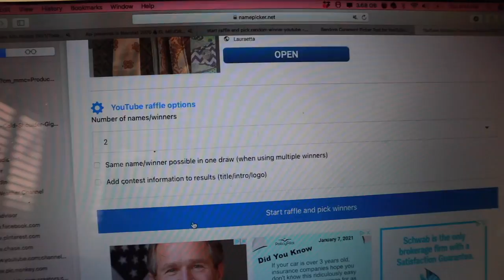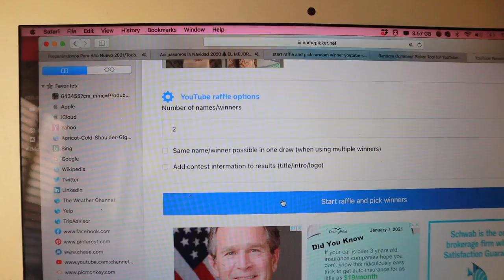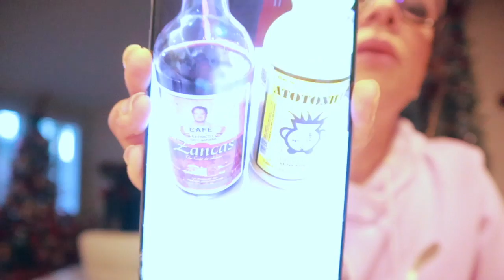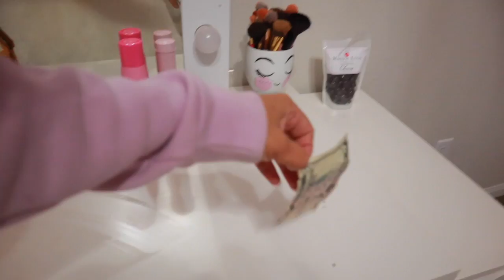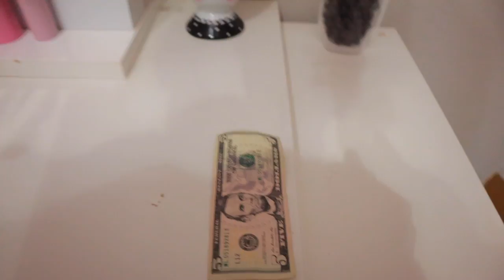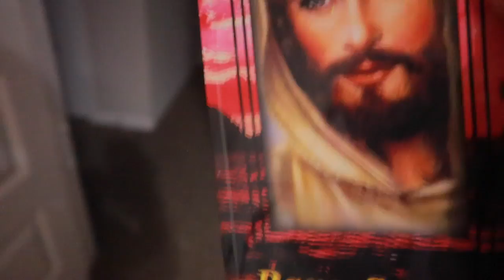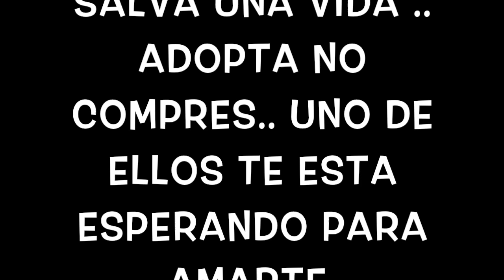OMG. AÑOS SIN LIMPIAR Y MIREN COMO ESTABA. ZANAHORIAS AL HORNO.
HOLA MIS AMIGAS LINDAS COMO ESTAN? AQUI LES COMPARTO ESTE VIDEO ESPERO LES GUSTE MUCHAS GRACIAS POR SU AMOR. AHHH Y LES COMPARTO UN TIP PARA LIMPIAR SUPER PADRE..

AQUI PUEDES ENCONTRAR LA PLAQUITA :) COMO LA FOTO DE MI PERRITA.

MI AMIGA YURI ...

VIRTUAL CHARMS DONDE ENCUENTRAS LAS COSITAS DE ARETITOS Y MAS

ALMOHADA SUPER SUPER BUENA..

MI AMIGA YURI ...